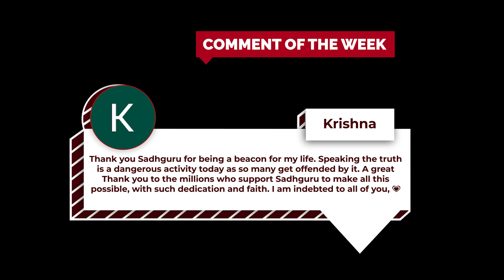Sadhguru | Elon Musk is a Personal Innovator | Ratan Tata | SpaceX | Nasa | Satelite | Rocket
Can ancient wisdom coexist with futuristic innovation?** This unique video delves into the inspiring convergence of **spirituality, science, and technology**. What drives **Elon Musk**, a pioneer in **space exploration** with SpaceX, and what role does **Sadhguru's philosophy** play in enhancing personal and professional innovation? 🧘‍♂️🚀

Explore the **visionary leadership of Ratan Tata**, a beacon of Indian industry, as we discuss how his influence aligns with Elon Musk’s bold ideas in the fields of **AI**, **rocketry**, and **sustainable technology**. Learn about **NASA’s satellite programs** and how they complement SpaceX's drive to revolutionize space travel. 🌌

We take you on a journey through the **science of success** and the power of **inner engineering**. What can **spirituality and mindfulness** teach us about leading in a fast-changing world driven by **rockets, satellites, and AI**? Get insights on **meditation for innovators**, the importance of **curiosity**, and the **future of human space missions**!

1. **How Elon Musk's Innovation Mindset** Drives Success Beyond Tesla and SpaceX
2. **Sadhguru's Teachings on Inner Engineering** and its Relevance for Visionaries
3. **The Role of Ratan Tata** in Shaping Modern India’s Technological Growth
4. **NASA's Space Exploration Programs** and Collaboration with Private Firms
5. **The Future of Satellites and Rockets**: Connecting the World and Beyond

- Can **technology** and **spirituality** complement each other in personal growth?
- What leadership lessons can we learn from **Ratan Tata, Elon Musk, and Sadhguru**?
- How is the **space race evolving** with NASA and SpaceX?
- What’s the impact of **AI and satellites** on our future?

📌 **Get Inspired by Thought Leaders in Tech and Spirituality:**
Through real-life examples and profound philosophies, discover how **mindfulness** can amplify your innovative potential and drive your passion projects. Whether you’re a tech enthusiast, space fan, or spiritual seeker, this video offers deep insights into **living consciously while leading with innovation**. 🌠

This version emphasizes **multi-dimensional topics** (innovation, space tech, leadership, and spirituality) and includes **engaging hooks** to attract a wider audience. Keywords like **NASA, SpaceX, AI, inner engineering, and meditation** reflect what people are currently engaging with on YouTube, while hashtags maximize visibility across different niches, including **tech, self-development, and spirituality

SADHGURUDARSHAN

Jai Hind